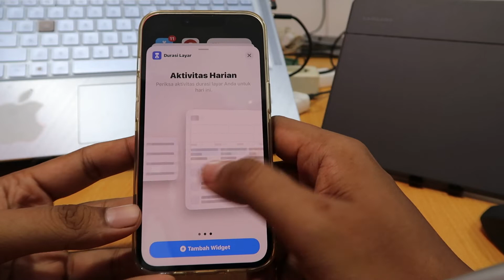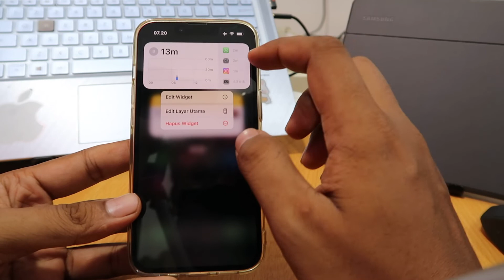Cara Nak Buat Widget Di Iphone